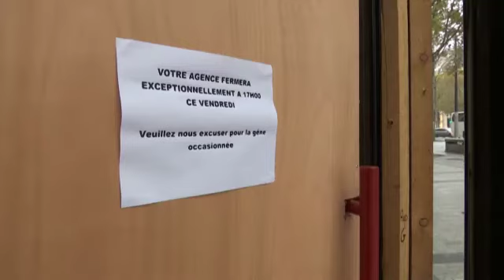FRANCE PROTESTS CHAMPS ELYSEES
Police secure Champs Elysees avenue ahead of 'yellow vests' protest